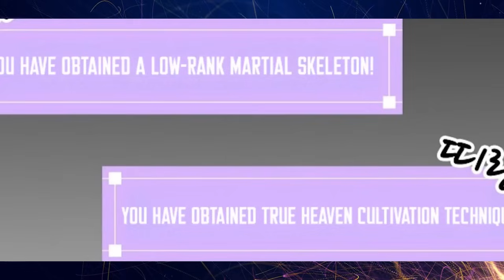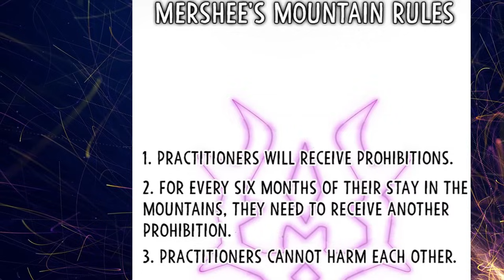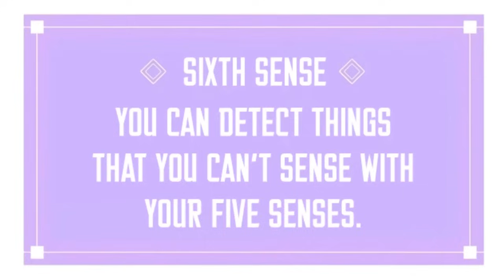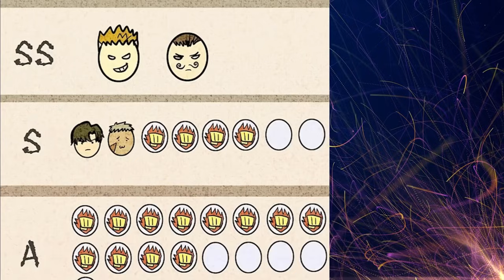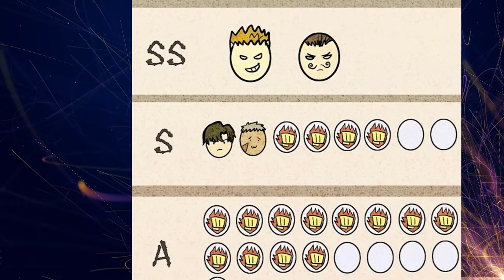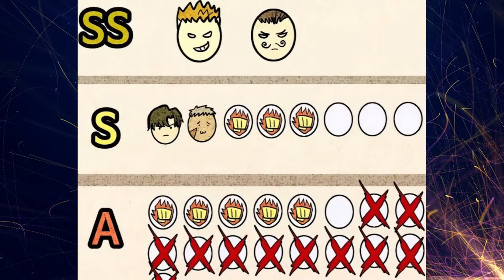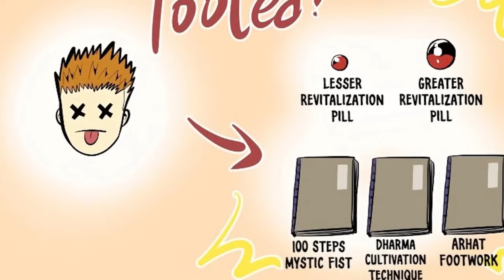(FULL)AKALA nila NEWBIE, SSS-CLASS pala na BUMALIK sa NAKARAAN FULL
Title: WORTHLESS REGRESSION